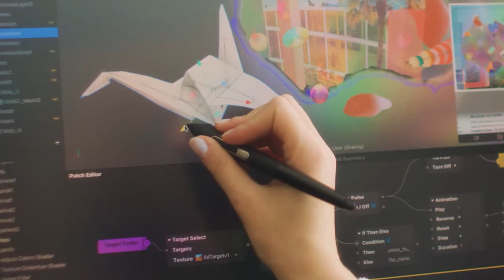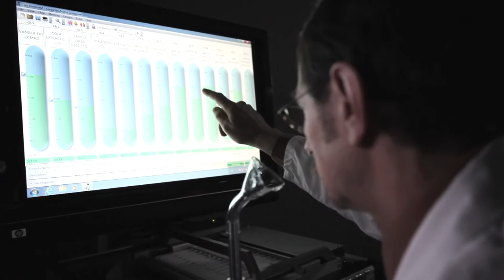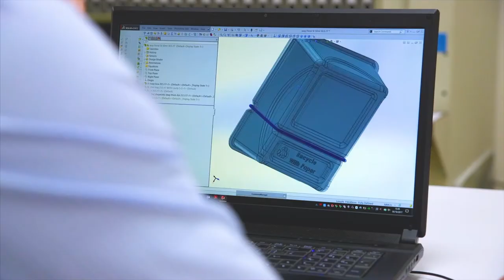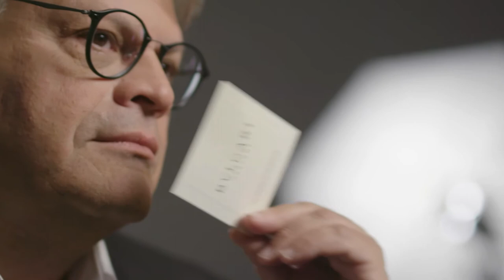British Beauty Council Future Talent Programme - Fragrance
In this video, the British Beauty Council's Future Talent team learn more about the other side of beauty. Let's learn about the importance of STEM in fragrance formulation!

Join @jamiegenevieve,   @ThePlasticBoy, and  @thewelshtwins as they delve into the power of science, technology, engineering and maths experts behind fragrance.

Also hear fragrance expertise from:
Shona Bear from @superdrug
Roja Dove and Jessie Rosenburg from @@fragrancefoundation
Lauren Bowker from The Unseen